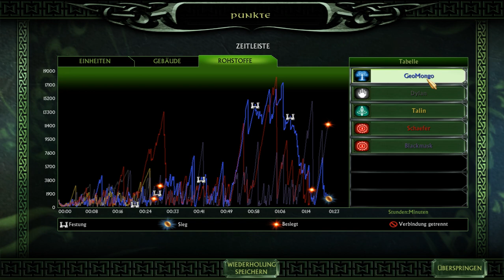5er FFA als Bonus :) | SuM2-Turnier 10.04.2020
Bonus zum Turnier: ein 5er FFA!

Blackmask, Dylan, Schäfi, Talin und ich haben uns zu einem kleinen SuM2-Turnier zusammengefunden. Zuerst spielt jeder einmal gegen jeden, danach gibts das Spiel um Platz 3 und das Finale.

Es wurden alle Spiele aufgenommen, insgesamt aus 4 Sichten. Die Spiele, die es bei mir nicht zu sehen gibt können auf den anderen Kanälen gefunden werden ;)

Euer GeoMongo